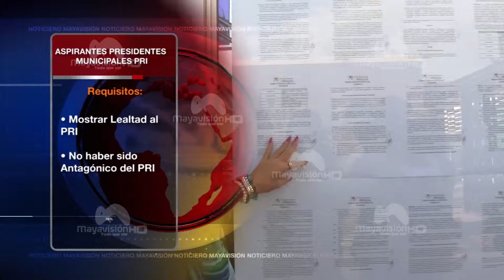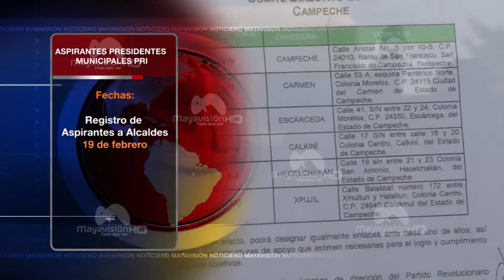PRI publica convocatoria para Candidatos a Alcaldes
La presidenta estatal del Partido Revolucionario Institucional, Ana Graciela Crisanty Villarino; pegó en estrados las convocatorias para la inscripción de precandidatos a Alcaldes, Regidores, Síndicos y Presidentes de Juntas Municipales, así como la de los aspirantes a precandidatos a Diputados Locales de 10 distritos locales.